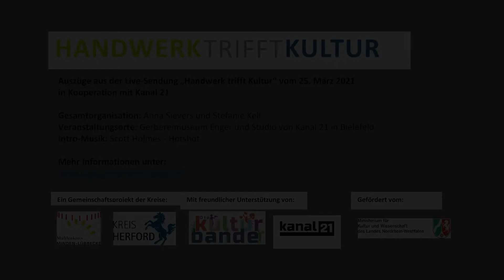Handwerk trifft Kultur Jamie Sophie Postler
Am 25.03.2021 wurde die Sendung "Handwerk trifft Kultur" aus dem Studio von Kanal 21 in Bielefeld und dem Gerbereimuseum Enger livegestreamed. Dort gab es auch zwei Poetry Slam Auftritte, hier der von Jamie Sophie Postler.